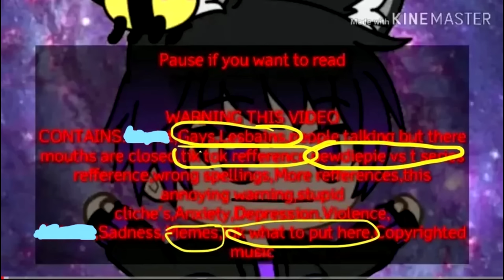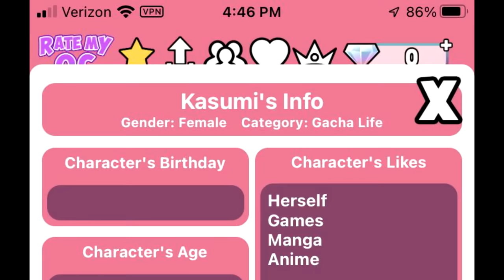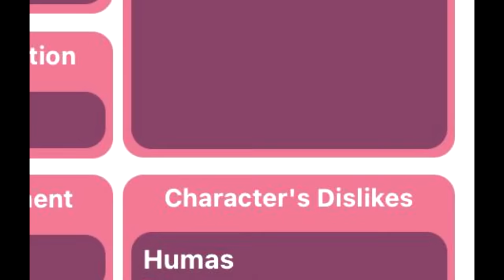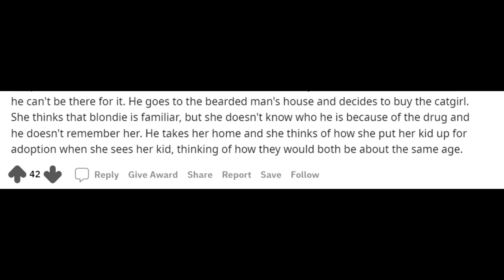Gacha Life Cringe Heat Is Still Bad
Gacha Life Heat is still bad